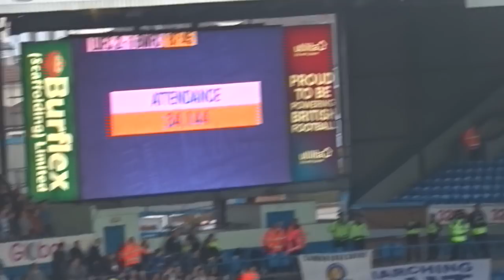LEEDS 2-1 BOLTON WANDERERS || LEEDS BEAT BOLTON TO STAY IN TOUCH AT THE TOP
Leeds beat a gallant Bolton team 2-1 with a winner from Alioski to stay in touch at the top of the table.

Many thanks to Thogden for appearing on the vlog.